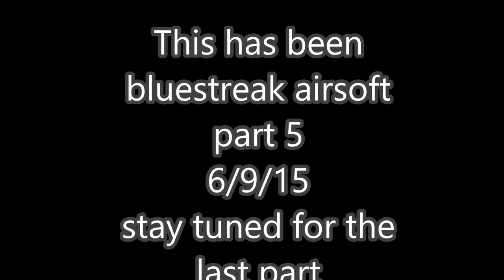bluestreak airsoft 6/9/15 pt 5